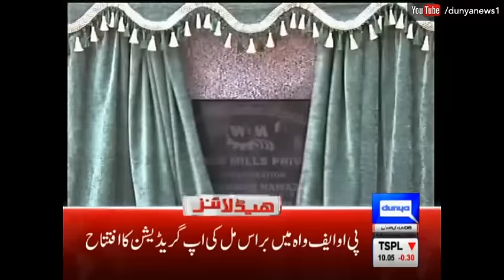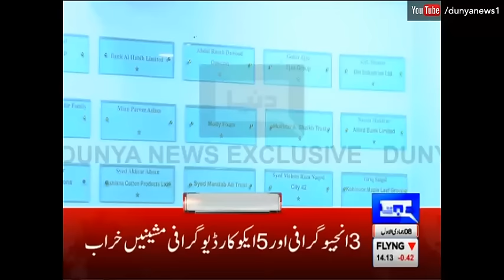Dunya News Headlines - 03:00 PM | 6 Feburary 2017